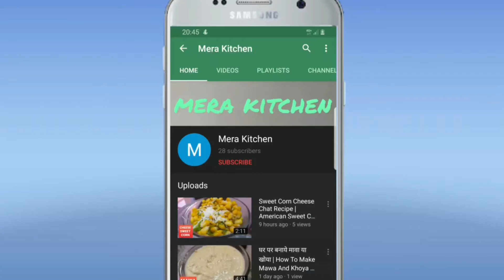Homemade Spring Roll Wrapper Recipe | Spring Roll Sheet